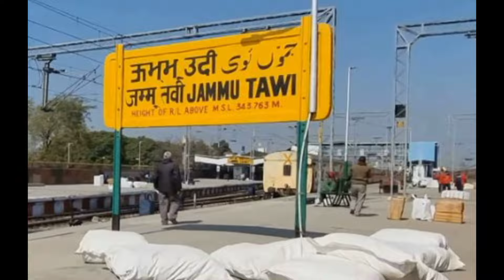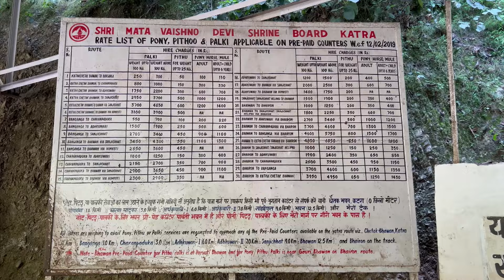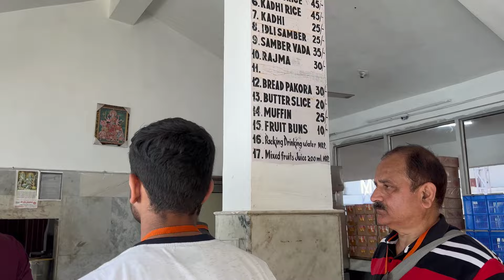navratri mein vaishno devi ki yatra 2024 | वैष्णो देवी की यात्रा दिखाइए